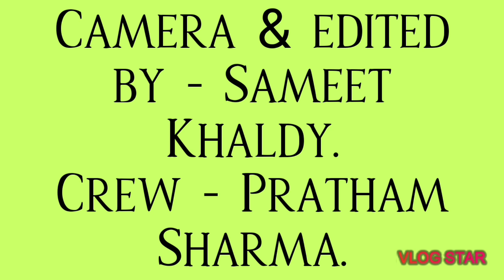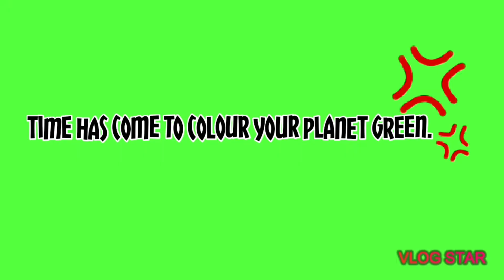Make it Green | Short Film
Watch out this important conversation that has strong impact on this child to make his locality, country Green by plantation. There are many issues occurring due to imbalance of nature. Help your own planet by making it Green.
Directed by - Sabat Khaldy.
Cast - Kabeer Khaldy, Nafasat Khaldy, Zoaib Mansoori.
Camera & editing - Sameet Khaldy.
Crew - Pratham Sharma.